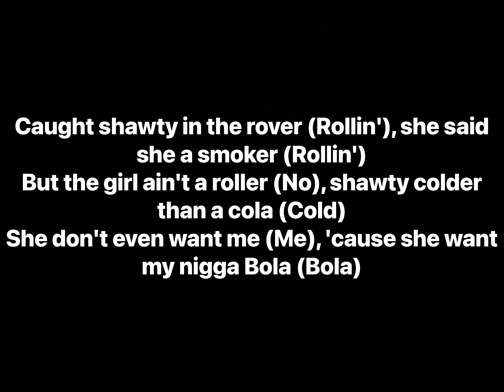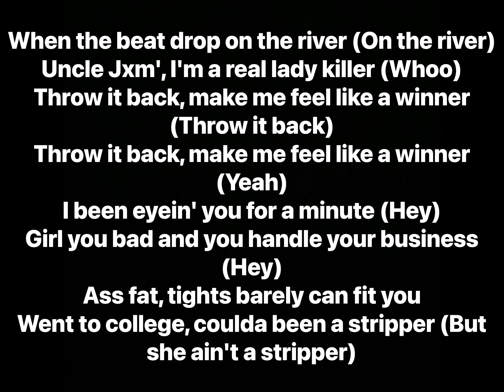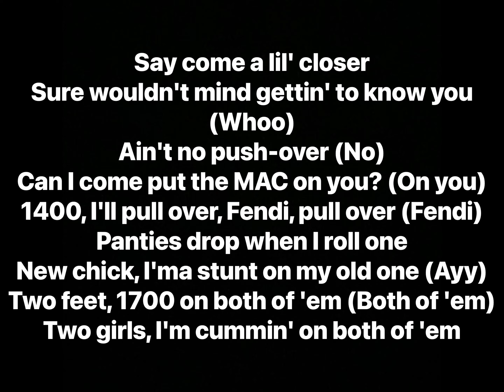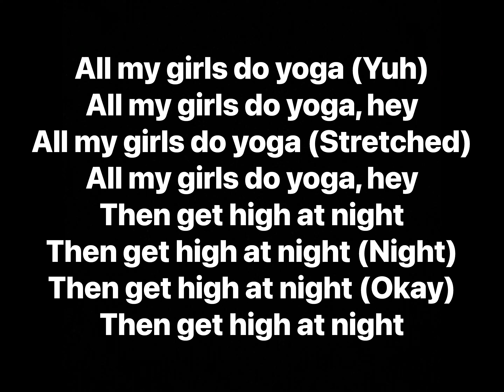Rae Sremmurd - Do Yoga (Lyrics)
Artist: Rae Sremmurd, Swae Lee, Slim Jxmmi
Album: SremmLife 2

Track Info: Yoga is great for relaxation. So are weed and sex. All three come together on “DoYoga,” a loose-limbed, laid-back summer banger by Tupelo duo Rae Sremmurd. While the song wasn’t originally included on the original tracklist for Sremmlife 2, it did appear on the album after it was post-poned.

Producer: Mike WiLL Made-It, Scooly, Resource
Writers: Swae Lee, Slim Jxmmi, Mike WiLL Made-It, Scooly, Resource
Mixing Engineer: Steve “The Sauce” Hybicki
Recording Engineer: Randy Lanphear, Swae Lee
Performance Rights: BMI, ASCAP
Publisher: Warner Music Group, Kobalt Music, Ear Drummers, New World Music, Warner/Chappel, Warner-Tamerlane Publishing Corp.
Label: Ear Drummers, Interscope Records

(Recorded at: "Sauce Studios" in Atlanta, GA)